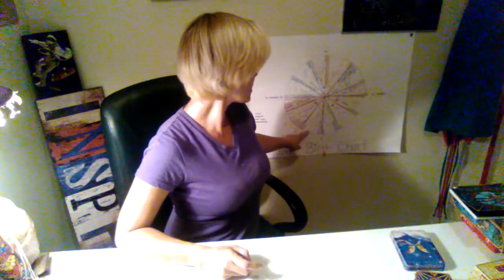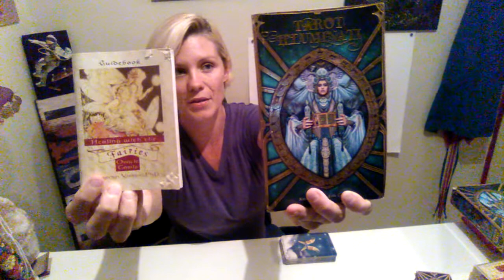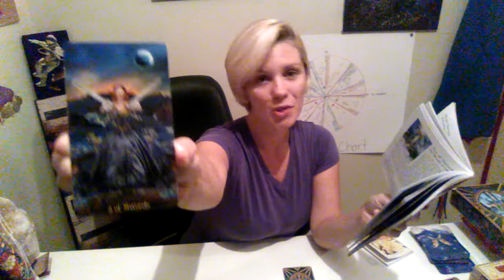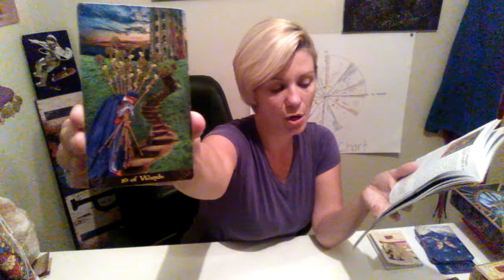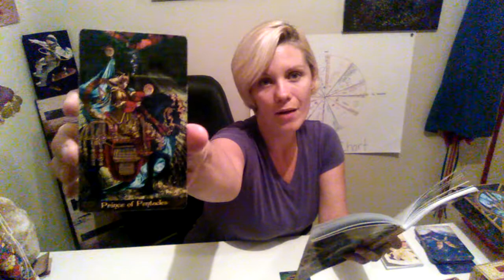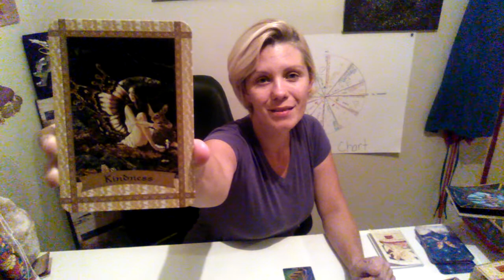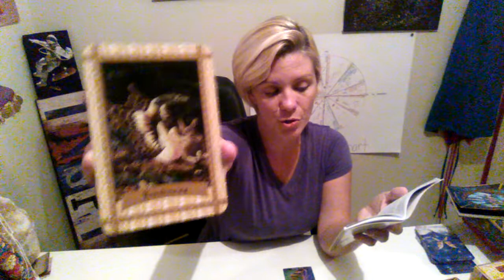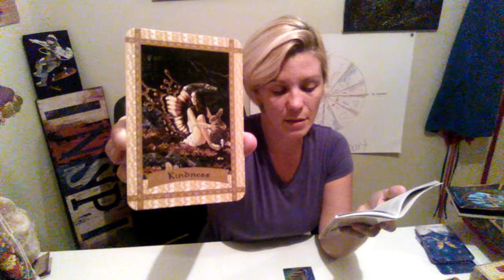SAGITTARIUS SOLAR ECLIPSE AUG 11, 2018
Remember to use the law of attraction when using tarot and astrology ✌💛🔦
Checkout divinelygenuine.com for readings and other services offered!